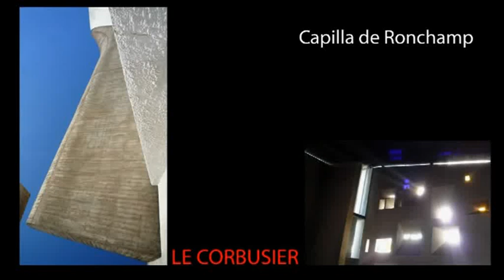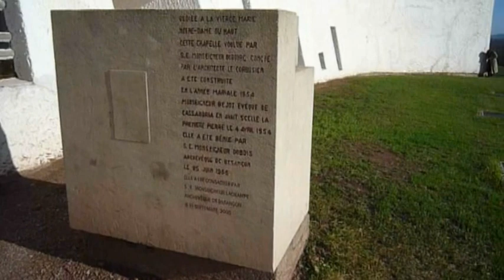Ronchamp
Capilla de Notre Dame du Haut
Ronchamp, Francia
Le Corbusier
Film. Adhemar Orellana Rioja